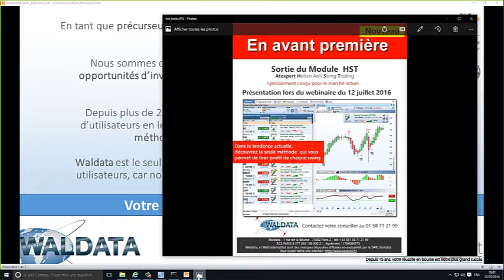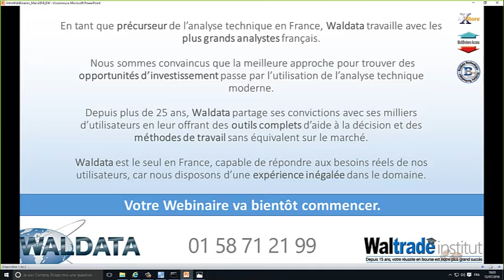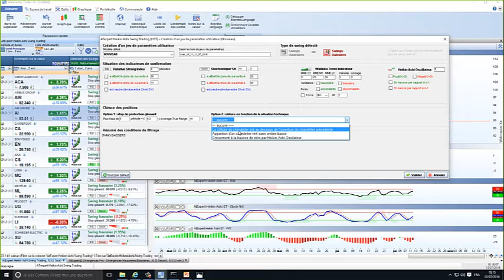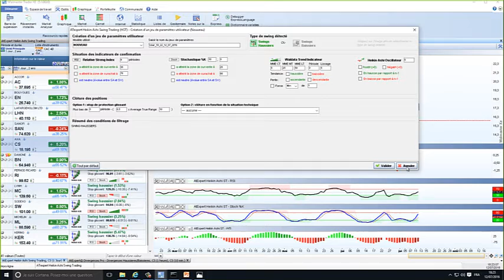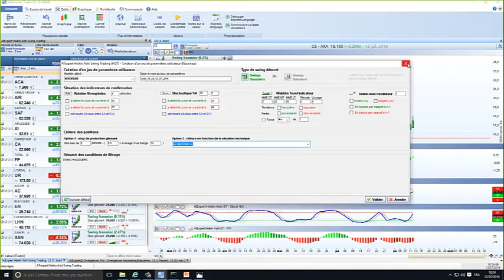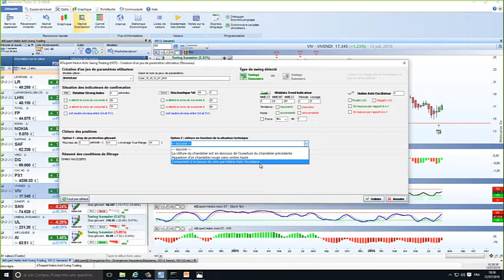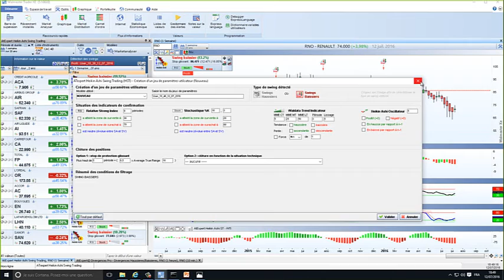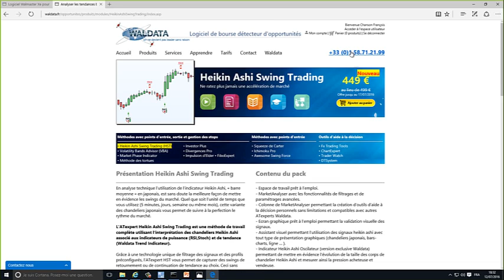Présentation de la méthode Heikin Ashi Swing Trading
Présentation Nouveau Module Heikin Ashi Swing Trading